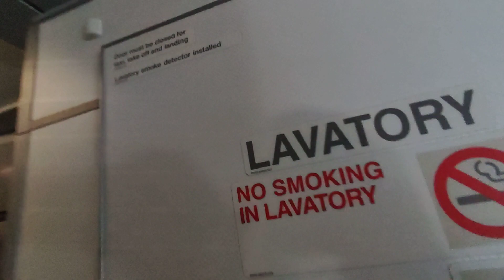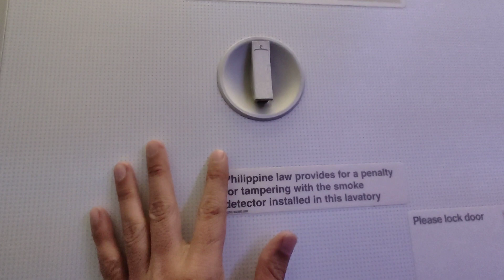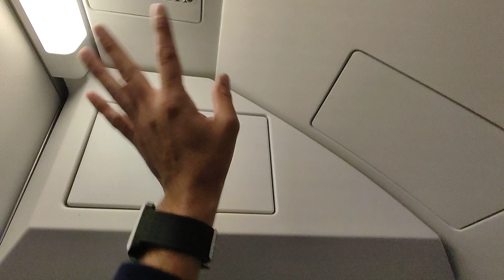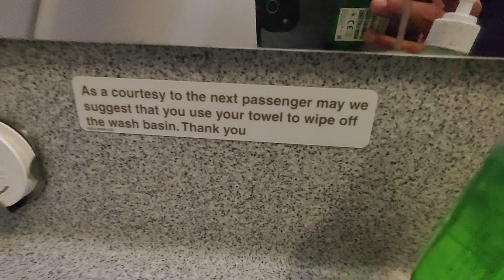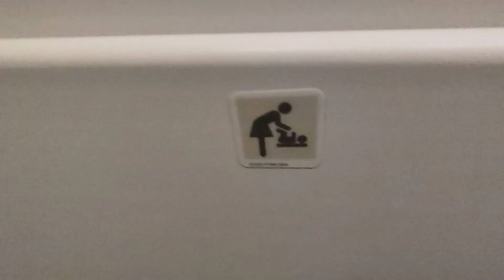CEBU PACIFIC 5J962 AIR CRAFT TOUR INSIDE THE PLANE AND STORY TELLING ABOUT MY PLANE EXPERIENCE